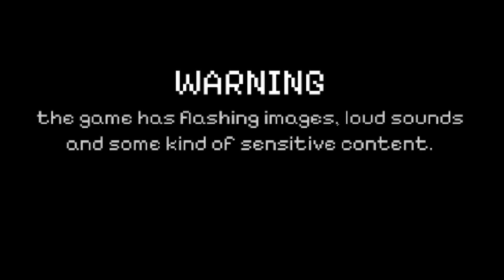PLAY THIS GAME AT YOUR OWN RISK (Liam's Adventures)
Liam's Adventures is a indie horror game where we're on a computer opening files and looking at videos on the screen. We uncover a story that will give you the goosiest of bumps and you'll never be comfortable again. Oh yes people, this game not only made me extremely uncomfortable/unsafe, it also made it into the Horror Games playlist